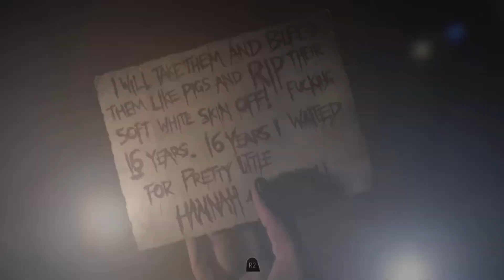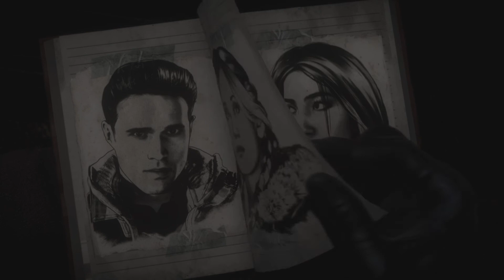UNTIL DAWN || Chapter 3 - Haunted